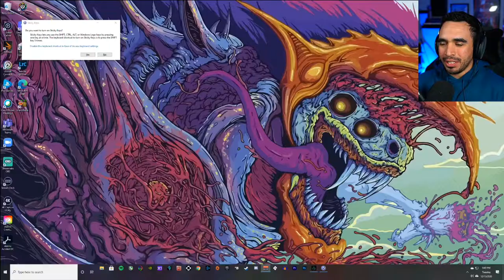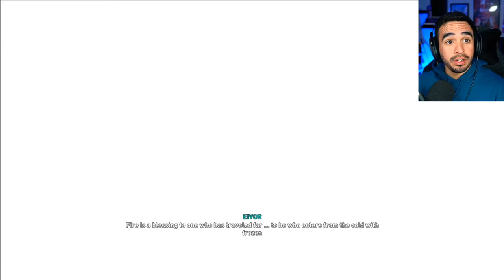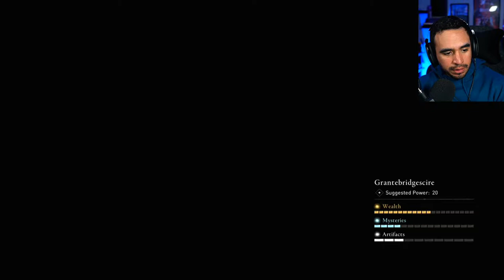Exploring Mercia (No Story) | AC: Valhalla Pt. 5 | Tugboat Playthrough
Today's episode is just a bit of free roaming I did on stream the other day, we dont do any quest but we unlock neat little side stories, mysteries, and treasure to help us in our adventure. Ya'll enjoy!

Gear Used I Use:

-Sony a6100
-Sigma 16mm f/1.4
-Rode Podmic
-Rode Windscreen
-Dbx 286s Processor
-Elgato Keylights